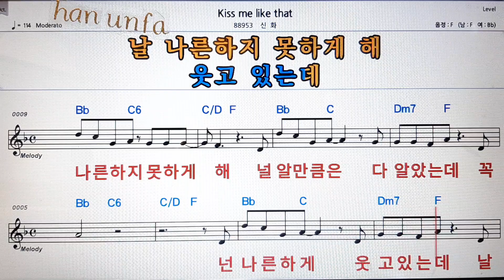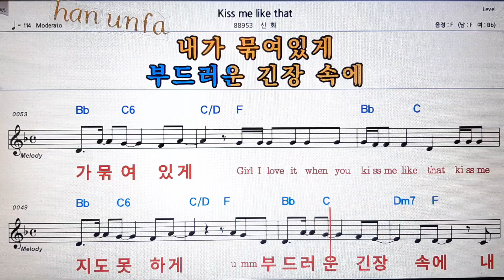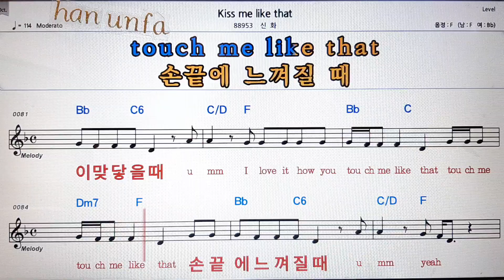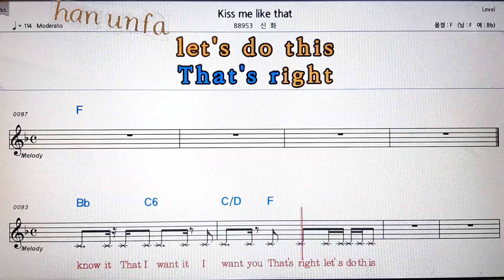Kiss me like that/신화💋노래방 반주*기타 코드 악보*가라오케💖Karaoke*Sheet Music*Chord*MR